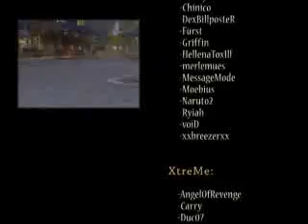Fly For Fun Gameplay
Fly For Fun ( Kurzname : FLYFF )

FLYFF ist ein Online MMORPG und gehört zu den besten seiner Art .

Habe es selber eine Zeitlang gezockt und war eigendlich recht zufrieden damit.

Es ist kostenlos solange man nur spielt bei PREMIUM GEGENSTÄNDEN
wie z.b speziele scrolls die beim lvln helfen, kann man diese mit Geld erweben. Aber auch mit dem im spiel gewonnenen geld kann man diese Gegenstände bei anderen Mitspielern kaufen.

Ein recht intressantes Spiel mit erhöhten Spassfaktor im Team wie in diesem Video zu sehen ist.

Die Grafik des Spiels ist einmalig ;) .

Also wenn euch mal langweilig ist Testen und ruhig hier posten .